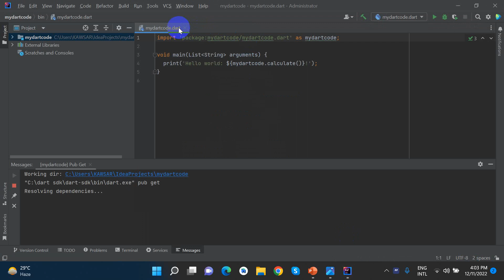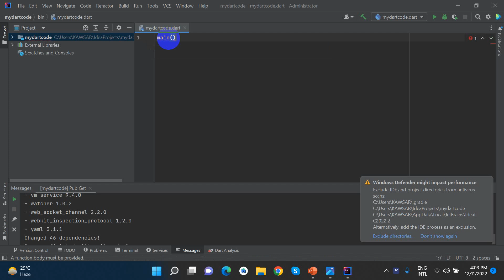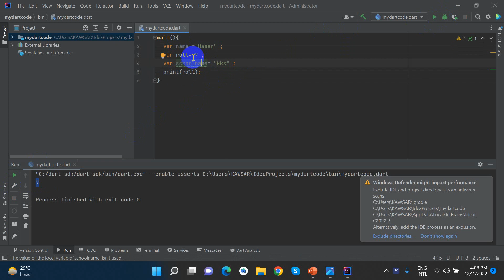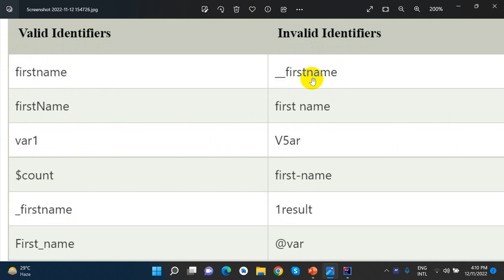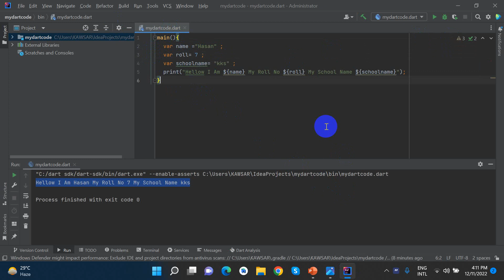Dart syntex functions tutorial | Dart syntax Bangla tutorial for beginners | Pentanik IT